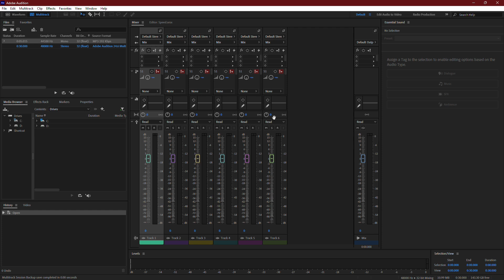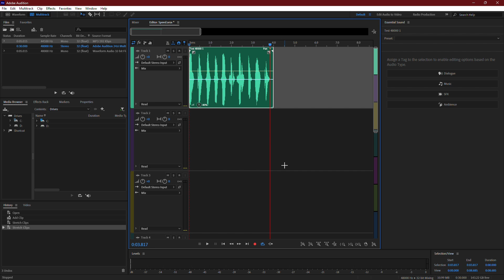How to Speed Up Audio in Audition Without Changing Pitch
In this quick tutorial, I show you how to speed up audio in Adobe Audition.